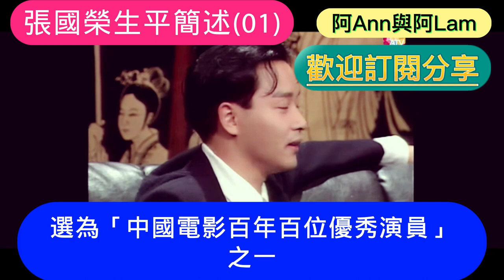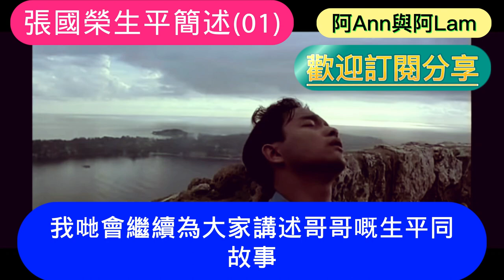張國榮生平（01) 張國榮故事 Leslie Cheung 哥哥 張國榮金曲 70's 80's 90's 香港樂壇 粵語金曲 張國榮電影 cc字幕 粵語字幕 懷念張國榮 張國榮喜好 張國榮特輯